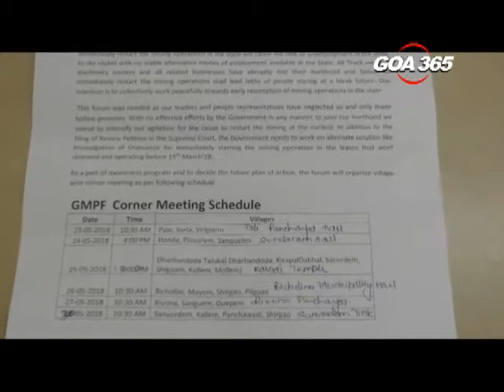GOA 365 - Mining dependants to create awareness about Govt’s inaction